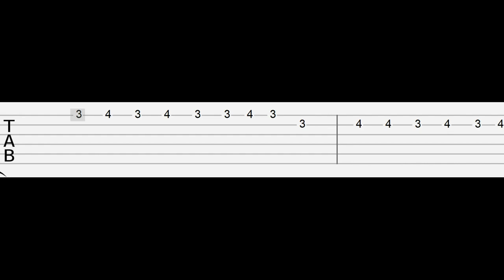Dr. Livesey Walking Meme (EASY Guitar Tabs Tutorial)